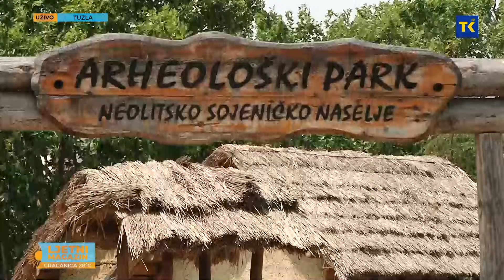LJETNI MAGAZIN | Maid Porobić